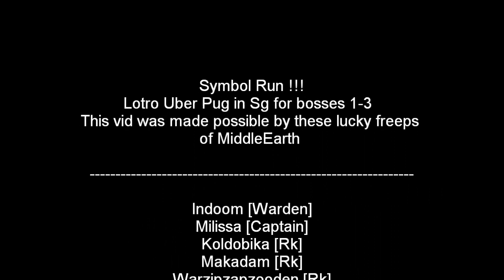Sg Hm Nightrun On Evernight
SG pug run on Europe server Evernight

The lineup:
indoom (Warden)
Koldobika (Rk)
Makadam (Rk)
Warzipzapzooden (Rk)
Milissa (Captain)
Dizzymizzlizzy (Burglar)